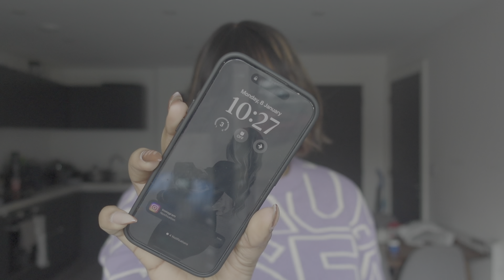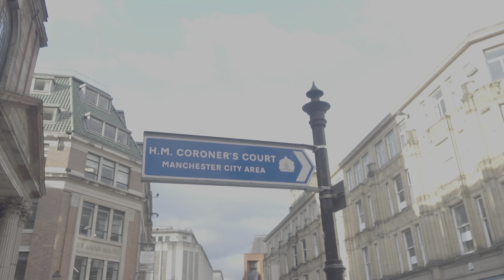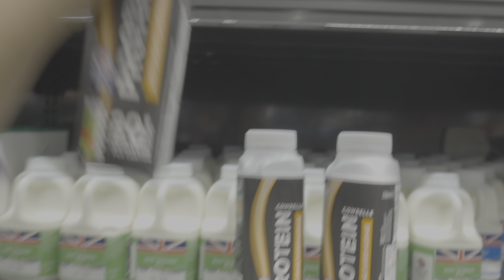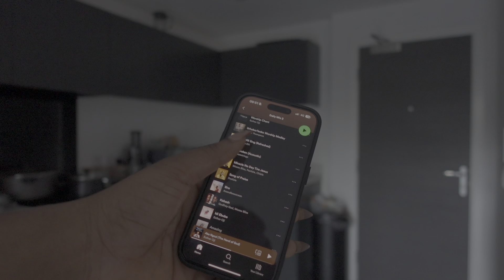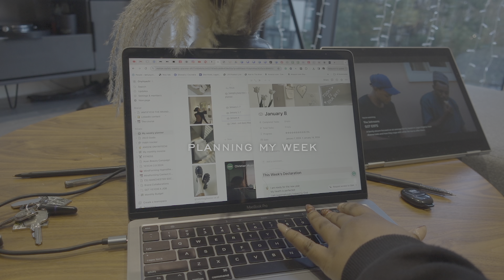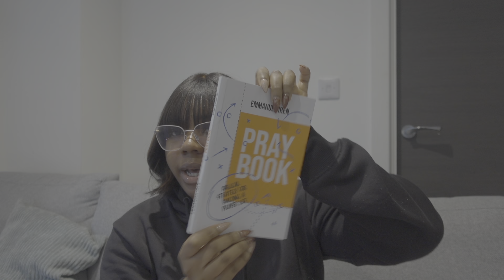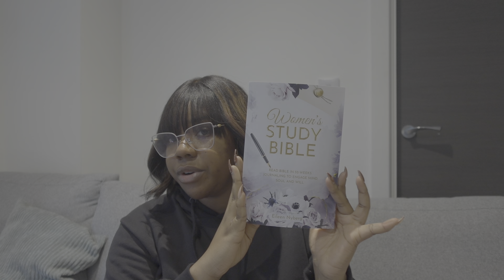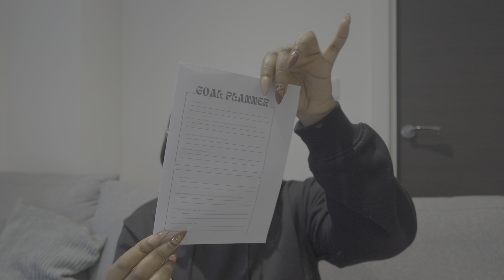2024 RESET VLOG | Planning my GOALS + FREE GUIDE, new HOME DECOR, BOOKS I'm reading & more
Hey loves welcome to my my 2024 reset vlog. In this vlog, I shared how I plan my goals with a free guide, shopped new home decor and books I'm reading this new year.

Important Uploads
FAQs
How old am I: 24 years (1st of November )
What do I use to film: Canon M50 / Sony ZV-1
Where do I stay: Manchester, England
What do you use to edit: Final Cut Pro on my MacBook Pro